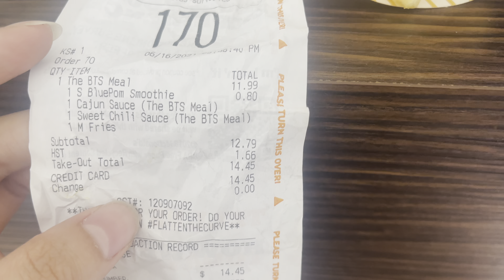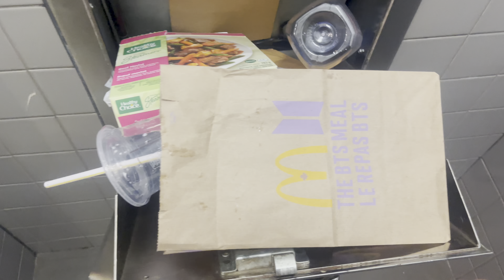the bts meal.... | failed chicken nugget asmr?